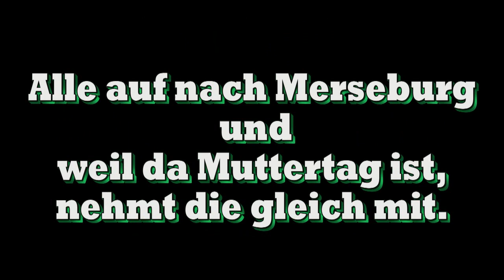Stimmung beim Spiel Chemie gegen Brandenburg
Sa. 6.05.17 Chemie gegen Brandenburg 3:1